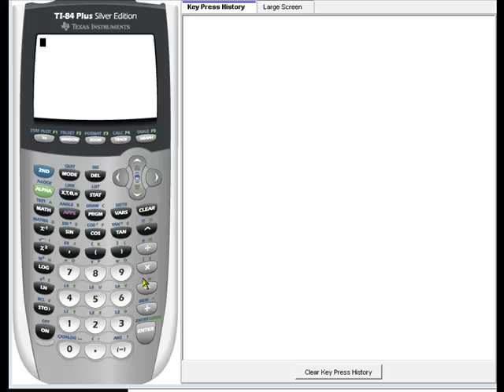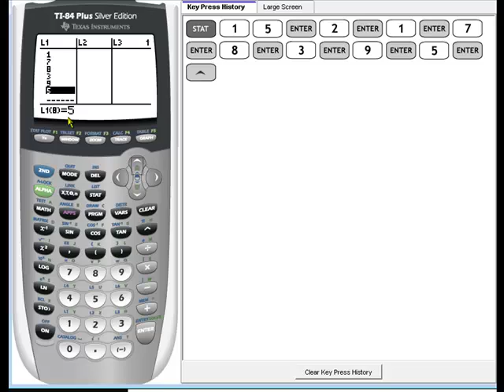Entering a List of Data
How to enter a list of data on a TI-83/84 graphing calculator